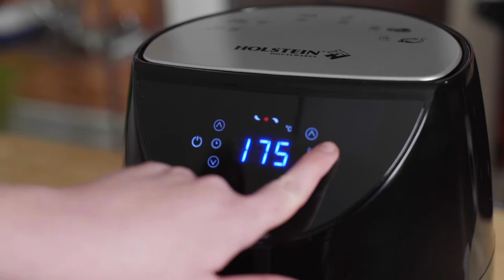Freidora de aire Holstein Housewares digital 4.5 Litros HH-09202007B Negro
¡Con la Freidora de Aire Holstein Housewares de 4.5L puedes disfrutar de tus meriendas y alimentos favoritos con mucho menos aceite, pero con el mismo rico sabor! Su tecnología de Rapid Air cocina los alimentos haciendo circular aire caliente en todas las direcciones, asegurando una cocción rápida y uniforme. Simplemente configure el temporizador de apagado automático y listo. La Freidora de Aire Holstein Housewares es el electrodoméstico perfecto para tener en casa gracias a su versatilidad, puede: freír, hornear, asar y rostizar recetas más saludables. La conveniente guía de cocción en el panel superior sirve como una hoja de trucos para una dirección rápida. Sea creativo y pruebe sus recetas favoritas sin tener que precalentar el horno ni ensuciar su cocina con ollas y sartenes.

Características

1.La Tecnología de Rapid Air cocina tus comidas rápida y eficientemente sin aceite

2.Fríe, hornea, asa y rostiza recetas más saludables

3.Ahorra tiempo y energía ya que no se requiere precalentamiento

4.Panel de control digital

5.Siete funciones predeterminadas de cocción que ayudan a ahorrar tiempo

6.Temporizador de 30 minutos con apagado automático

7.Control de temperatura ajustable hasta 200°C

8. Canasta y cesta freidora de 4.5L con cobertura antiadherente libre de PFOA

9.Asas frías al tacto para mayor seguridad